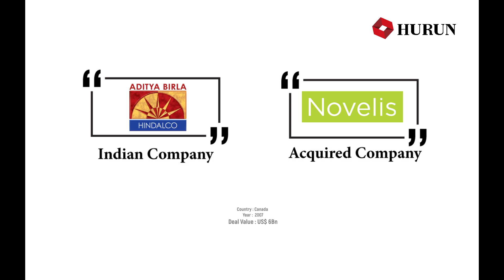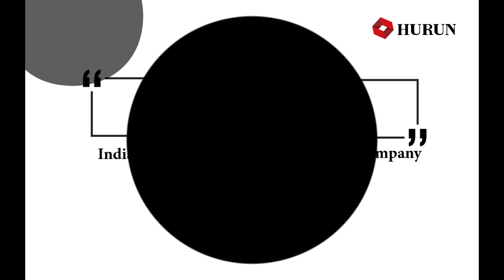Top 5 Biggest Overseas Acquisitions by Indian Companies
Facebook recently bought a 9.9% stake in Reliance Jio. There is no lack of FDI in India. There are also instances where India has made its mark in the global economy by through major acquisitions across the globe. Here is a list of some of the biggest overseas acquisitions made be Indian business giants. Please watch!